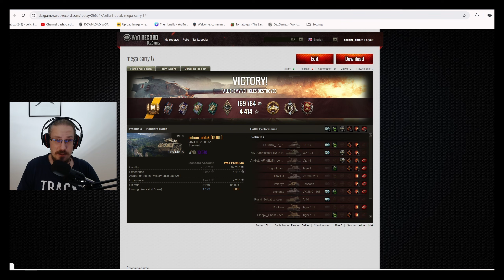Dudlati ili Ne Dudlati, Pitanje Je Sad I Čelični igra World of Tanks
Kako pobijediti kada gubiš? U današnjem videu Rizla i ja objašnjavamo kako se vratiti iz ponora koji se zove dudlanje u WoTu. Uživajte!

Rad kanala možete podržati putem SuperChata ili tako što ćete postati ekskluzivni član kanala. Hvala!

Za najbolji kvalitet slike gledajte u 1440p. Uživajte!

00:00 - 10:54 - Čelični FSV.SCH A
10:55 - 21:40 - Rizlin T10E5